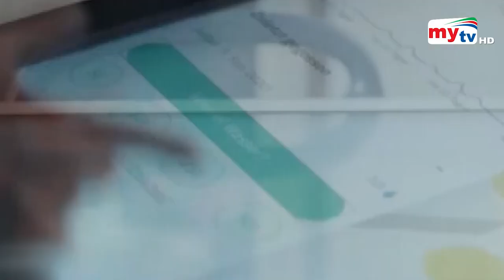গাছে পানি দেওয়া হবে অনলাইনে ! | Online Tree Watering | Bangla News | Mytv News